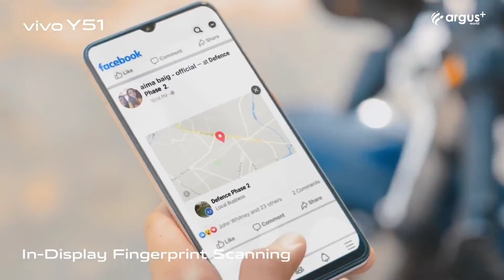Vivo Y51 2020 | Full Spaces | Launch Date | 4x4 Unbox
Vivo Y51 2020, Vivo Y51 2020 Unboxing, Vivo Y51 2020 Launch date, Vivo Y51 2020 Release in India, Vivo Y51 2020 launch, Vivo Y51 2020 New, Vivo Y51 2020 Price, Vivo Y51 2020 Price in India, Vivo Y51 2020 First look, Vivo Y51 2020 Battery,
Vivo Y51 2020 Procsser.